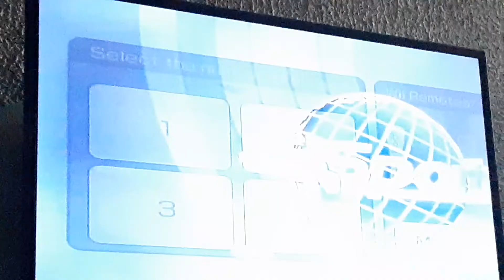Wii Sports - Tennis Training - Timing Your Swing - Rachel Vs Alisha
We have a very awesome CPU battle today. In the one, we have Rachel going against Alisha. Who will take this one? And say hi 👋 in the comments if you want to.